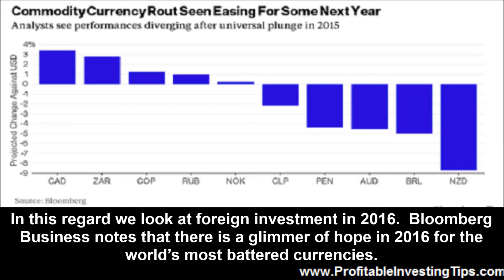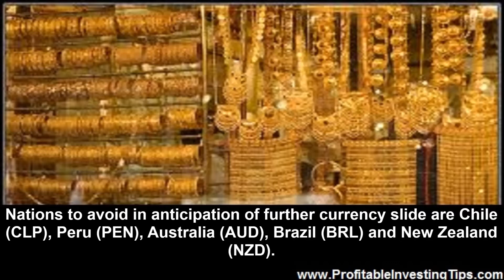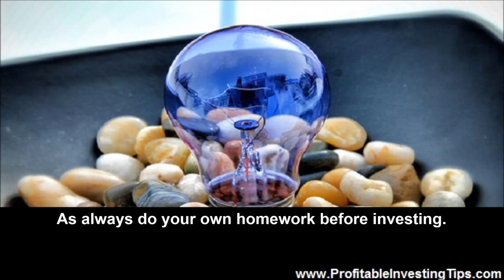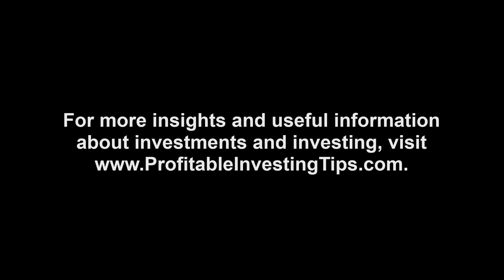Foreign Investment in 2016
Over the long term it can be a good idea to diversify your investments offshore. Because of the tendency for exchange rates to vary up and down, timing can be a major issue for when to invest and when to take your profits. In this regard we look at foreign investment in 2016. Bloomberg Business notes that there is a glimmer of hope in 2016 for the world’s most battered currencies.

The outlook is improving for some of the world’s most-battered currencies after a plunge in raw materials spurred routs from the Colombian peso to Russia’s ruble in 2015.

Analysts are forecasting gains for the currencies most linked to oil even as they see more declines in store for those with stronger ties to industrial metals, such as Chile’s peso and Peru’s sol. After its worst year in more than a decade, Canada’s dollar may bounce back with crude, while the Australian and New Zealand dollars are poised for tumbles as policy makers consider interest-rate cuts to spur growth, forecasts for next year show.

While a slowdown in China continues to hurt exporters, signs that the world’s second-biggest economy is stabilizing and increased clarity on the timing for U.S. rate increases are bolstering speculation that commodities will rebound from their worst year since 2008. Crude, grains and soy are all expected to rise next year, even as precious metals such as gold slip or stay little changed, according to analysts surveyed by Bloomberg.

The point is to invest offshore when a currency is weak in relation to the U.S. dollar and sell when the situation is reversed. Due to the fall in oil and other commodity prices many foreign currencies have suffered.

Simply on the basis of a better currency outlook one might consider directing foreign investment in 2016 towards Canada (CAD), South Africa (ZAR), Colombia (COP), Russia (RUB) or Norway (NOK). Nations to avoid in anticipation of further currency slide are Chile (CLP), Peru (PEN), Australia (AUD), Brazil (BRL) and New Zealand (NZD). One nation left out of this list and whose currency may well slide next year is China.

China

There are a lot of good reasons to avoid China for foreign investment in 2016. The country’s real estate bubble has not yet been resolved. Chinese exports and imports are falling as its economy slows. And there is a huge load of US dollar denominated debt that may lend itself to a hard landing of the managed capitalism economy. The South China Morning Post predicts a measured fall in Chinese yuan.
While the People’s Bank of China might be opposed to a sharp depreciation in the value of the yuan, the reality of tighter US monetary policy does help justify a measured fall in the value of China’s currency against the dollar.

It would also be a natural by-product of China’s own economic policies, which, in 2016, will probably be aimed at boosting domestic aggregate demand through continuing application of accommodative policies.

There may be a time in a year to two to invest in China again but for the time being expect to see a falling yuan and weakening Chinese economy.

Colombia

Eventually the recovery story of the year could be the Colombian peso. The value of the peso is linked to the price of crude oil from which Colombia derives most of its foreign currency. Despite the fall in value of the Colombian peso due to low oil prices Colombia’s economy grew the most of all South America this last year according to Latin Correspondent.

Trade and agriculture exports helped Colombia’s economy to pull in a 3.2 percent year-on-year growth this quarter. This makes Colombia the fastest growing economy in South America.

Hotels, restaurants, retail, and business services contributed a total of 4.8 percent to the growth.

An important factor for Colombia is progress in talks with rebels in Havana to end the longest running civil war in the hemisphere. Colombia appears to be one of the nations that are best positioned to provide a good return on foreign investment in 2016.

As always do your own homework before investing.